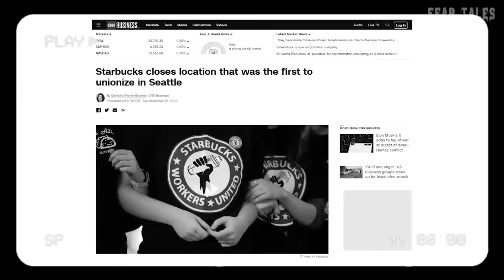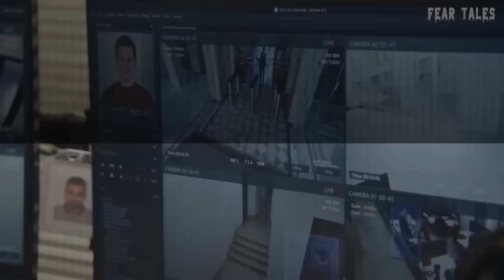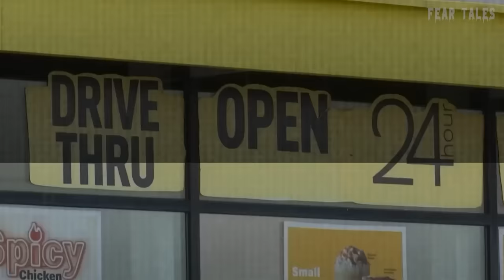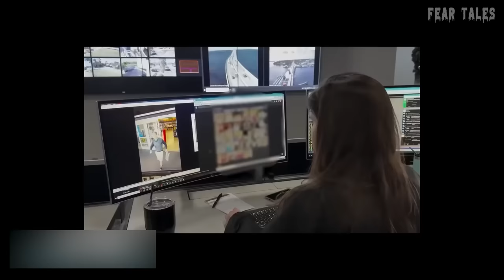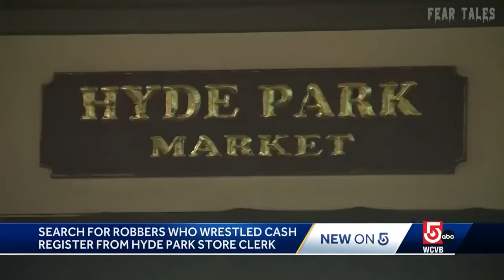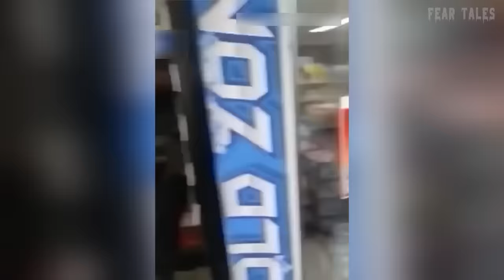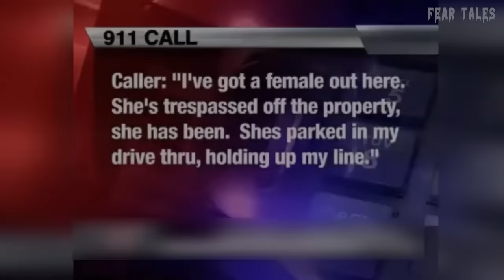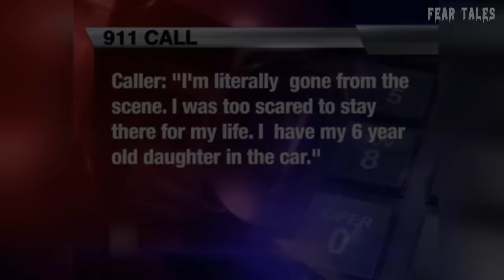1 Hour Of The Most Disturbing Things Captured In Walmart & Stores Vol. 3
1 Hour Of The Most Disturbing Things Captured In Walmart & Stores Vol. 3

From eerie encounters to downright terrifying sightings, get ready to witness the unexplainable in our collection of scary videos.

In this compilation, we dive deep into the strange and sometimes hair-raising occurrences that have been caught at Walmart. From peculiar individuals to inexplicable phenomena, join us as we explore the craziest things ever witnessed within the aisles of this retail giant.

Prepare to be shocked as we showcase the 10 weirdest things to ever happen at Walmart, featuring the most mind-boggling and bizarre moments you'll only find at this retail mecca. From the infamous "People of Walmart" to the downright inexplicable, these strange occurrences will leave you questioning reality.

So, if you're ready to delve into the depths of the uncanny and witness the most unusual sights found within the walls of Walmart, then be sure to hit that play button and subscribe for more jaw-dropping content. Don't miss out on the weirdest things found in Walmart, because trust us, you won't believe your eyes!

INSPIRED BY:
50 MOST DISTURBING Moments Caught On Doorbell Camera Vol. 17
50 MOST DISTURBING Moments Caught At Walmart & Stores Vol. 17
50 Moments Filmed Second Before Disaster
8 Most Disturbing Things Caught on Dashcam Footage (Vol. 7)
6 Most Disturbing Abandoned Building Encounters Caught on Camera
5 Most Disturbing Reddit Threads
8 Most Disturbing Things Caught on Doorbell Camera Footage
Disturbing Videos From the Internet
8 Crazy & Horrifying Videos Caught on GoPro
3 Actually Horrifying TRUE Horror Stories
10 SCARY Videos To CRY Yourself To SLEEP to
1 Hour of Most Shocking Police Bodycam Footage
30 Most Disturbing Prison Moments Caught on Camera
3 Scary TRUE Bowling Horror Stories